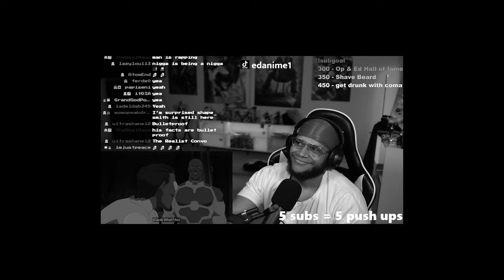ANISSA!!!! ME NEXT!!! damn Mark... | Invincible Season 2 Ep 7 REACTION!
SUPER ALLEN!! THE BEST EPISODE!!ANISSA VS MARK!!
INVINCIBLE SEASON 2!!! INVINCIBLE SEASON 2 EPISODE 7 REACTION!!
MARK GETTING SOME!!! ONWARDS TO A NEW PLANET?! NOLAN?!!?!? NOLAN NEW FAMILY!
NOLAN VS VILTRUMITES ATTACK!! KATE AND RAE DEAD?!

SAUCE GODS!!!
-Zippy!!!

invincible, invincible season 2, invincible season 2 reaction, invincible reaction,
invincible review, invincible season 2 episode 7, invincible season 2 episode 7 reaction,
anissa, anissa, mark vs anissa,